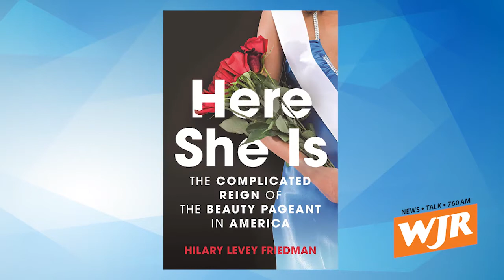New Book Covers the Evolution of Feminism and Beauty Pageants in America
WJR’s Marie Osborn speaks with Sociologist Hilary Levey Friedman about her new book, “Here She Is:  The Complicated Rise of the Beauty Pageant in America” on this, the 100th anniversary of the Miss America Pageant.